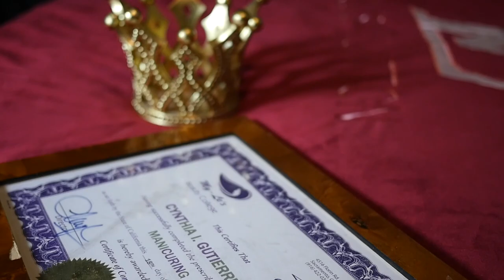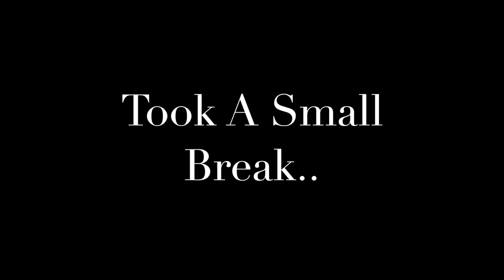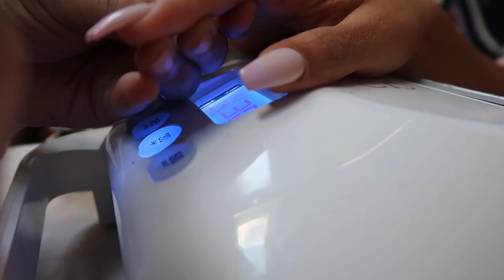Coi Leray Nail Session !! Butterfly nails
hey everyone , if your new to my channel make sure you hit that subscribe button & stay tuned for more videos..I am Coi Lerays nail artist in LA.. this is just a view on our nail sessions.
Drop down below in the comments what your favorite song by her is..